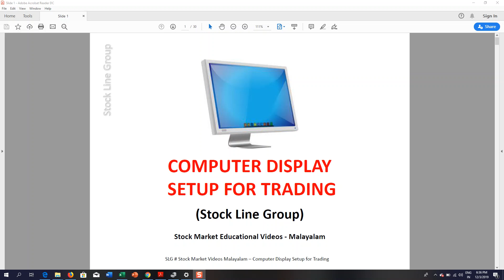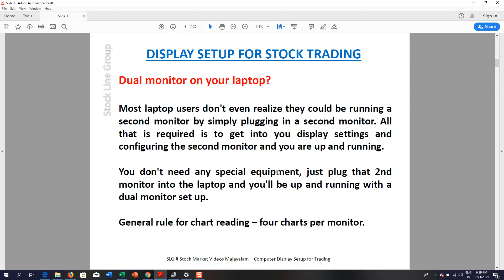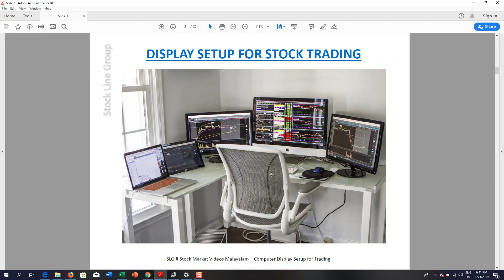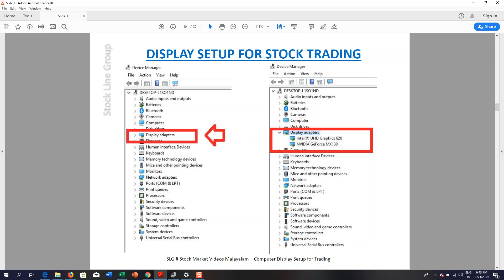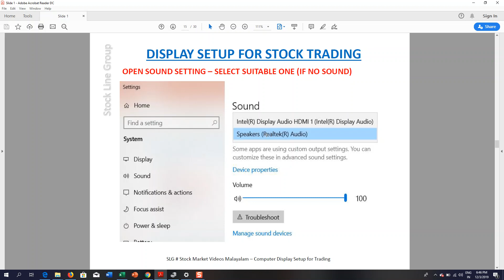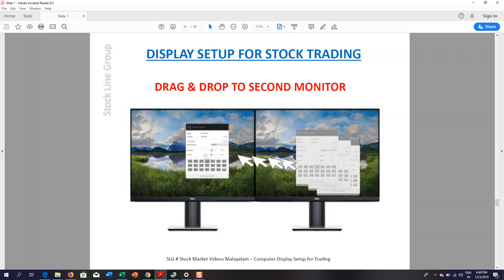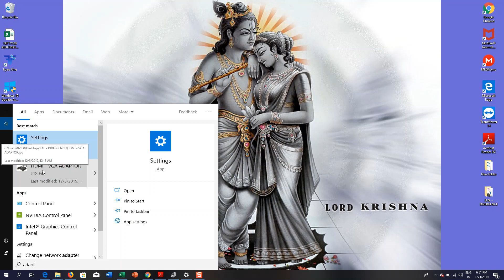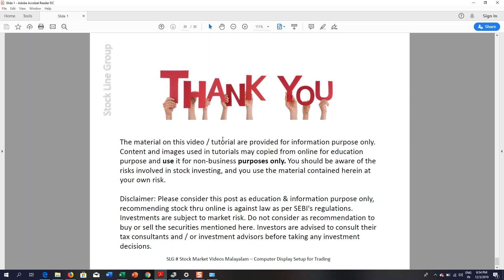Computer Display Setup For Stock Traders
Stock Market Malayalam - ഓഹരി വിപണി മലയാളം